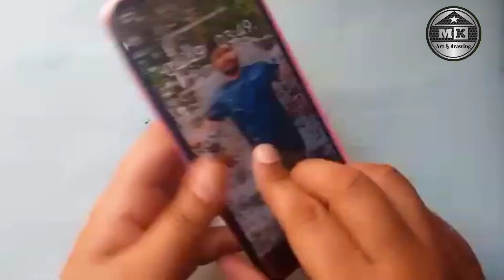how to make mobile 📱 cover stepbystep art youtube @mk art and drawing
how to make mobile 📱 cover stepbystep art youtube @mk art and drawing @Mkart0451